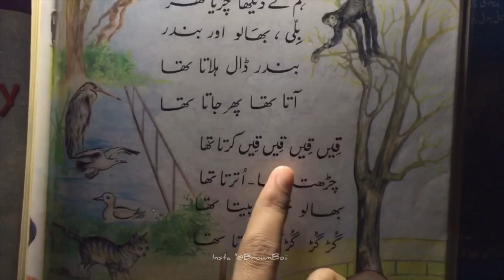Urdu Poem Book Story Video - (Part 01)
Urdu Poem - Books Story Video (Part 2)

_______Tags______•

Keyboard ⌨️ •

urdu poem book story video,
urdu poem book,
urdu poems and stories,
b book read aloud,
poem bulbul ka bacha,
how to write urdu poem,
urdu poems short,
funny poems in urdu,
poem urdu story,
book poetry in urdu,
urdu poems stories,
urdu poems with action,
short urdu stories for childrens,
poem book read aloud,
u4du poem,
2nd ki poem,
urdu story poem,
class 2 urdu poems,
class 3 urdu story,
class 3 urdu poems,
poems stories in urdu,
urdu story book,
6 standard urdu poem,
6 urdu book,
7 urdu book,
books story in urdu,
9 urdu book